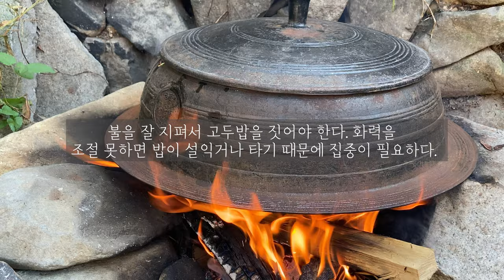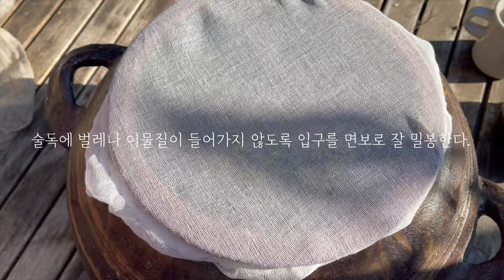시골 일상 / 솔잎과 찹쌀로 빚은 순수 자연 동동주 만들기 / Making Korean Traditional Liquor Dongdongju